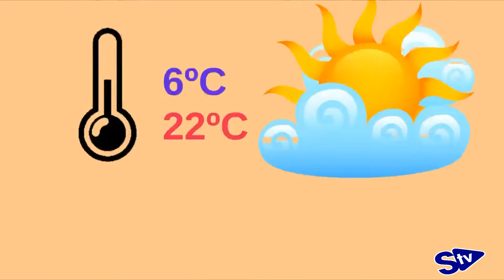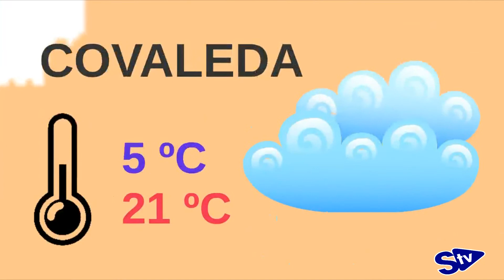EL TIEMPO 07/05/19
La información meteorológica de la provincia de Soria de este martes 07 de mayo de 2019.